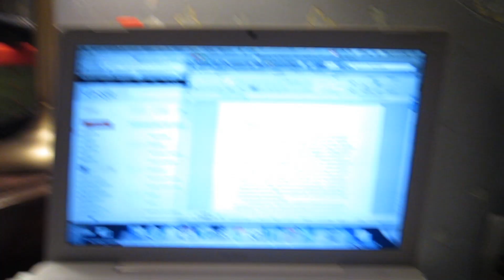I MAY HAVE KILLED SOME PEOPLE!! (11-29-12 Day 564)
Intro/Outro music:
Anami Vice - "My Favorite Part"

I MAY HAVE KILLED SOME PEOPLE!!